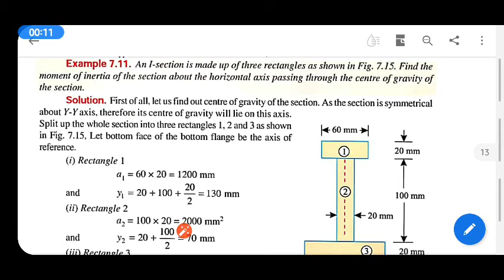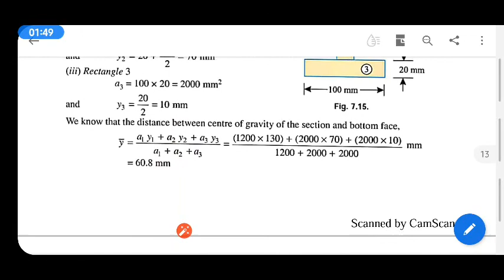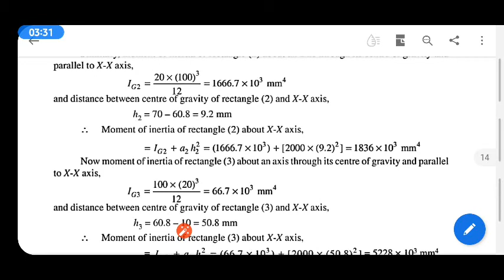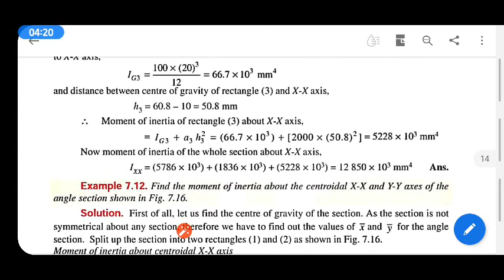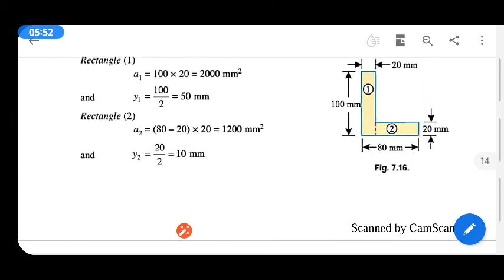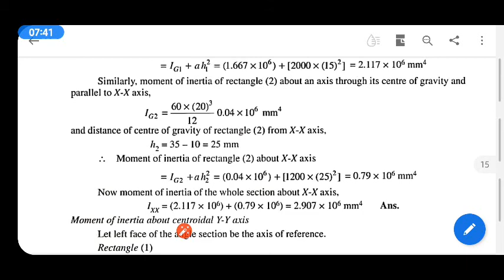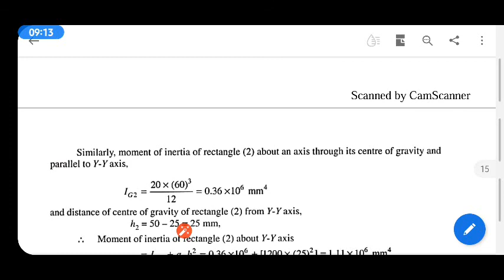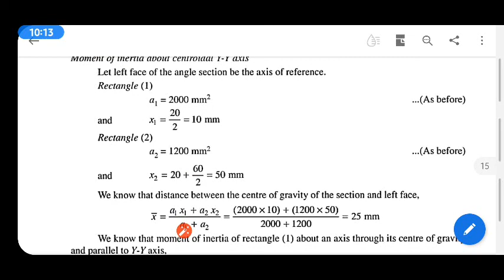M.I of various sections